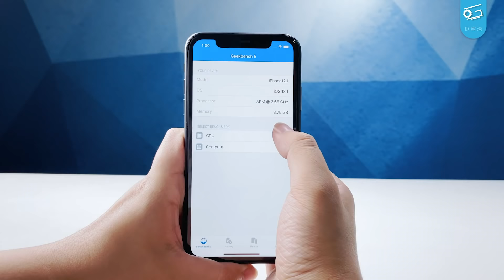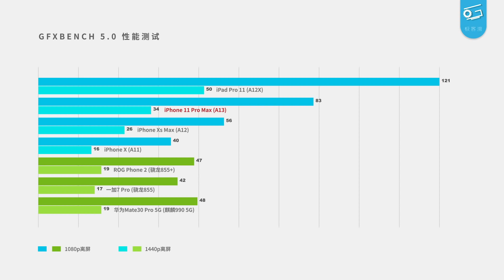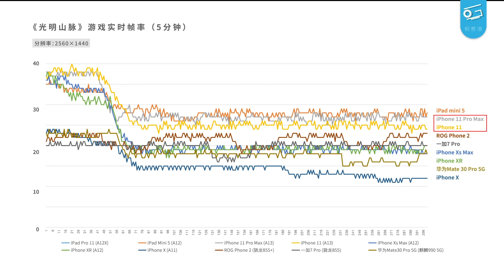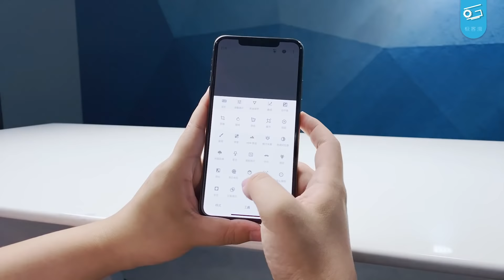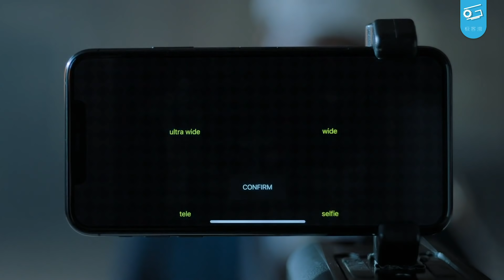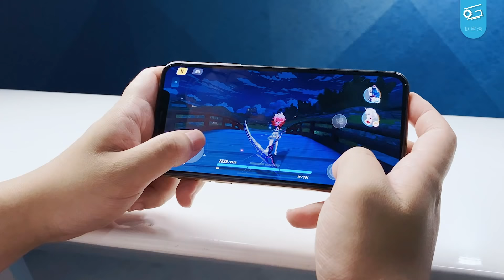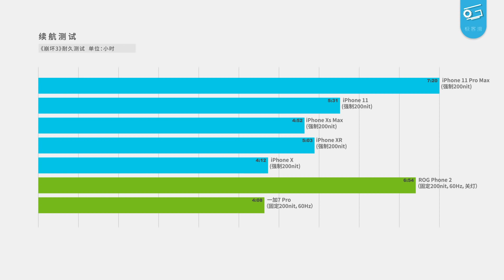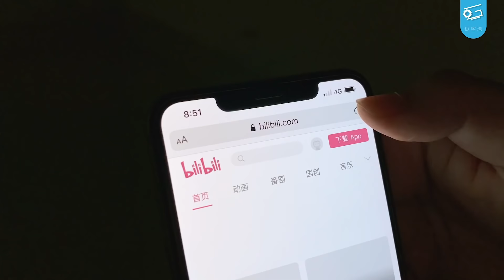iPhone11深度性能分析，A13降频？发热？信号？续航？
这次，我们对iPhone11的性能进行了深入分析，调查了A13芯片性能、降频情况和发热，并测试了新机的信号和续航。你关心的问题，都会在本视频中一一解答……
iOS和Android的游戏性能测试使用了Gamebench进行记录：